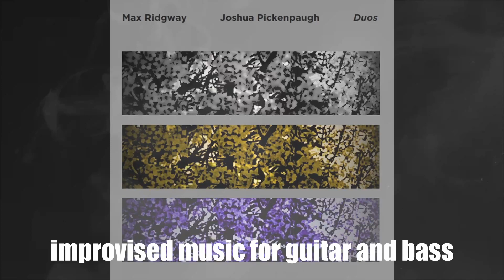Joshua Pickenpaugh - Max Ridgway: Duos